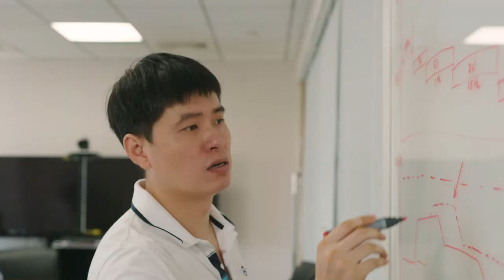Dana Inc. - Our Values